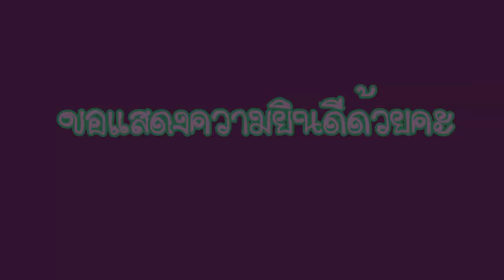ประกาศผลกิจกรรมสระเป่าลมฟองสบู่คะ ► อีฟ ► Eve My Tube